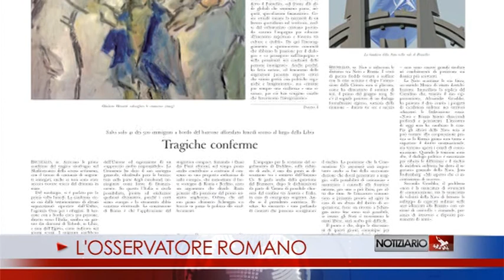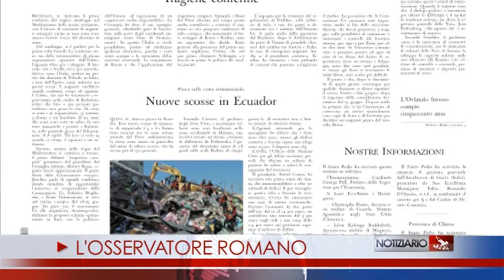NOTIZIARIO 21-4-2016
FARE MEMORIA
Il cristiano faccia sempre “memoria” dei modi e delle circostanze in cui Dio si è fatto presente nella sua vita, perché questo rafforza il cammino della fede. È il pensiero centrale di Papa Francesco all’omelia della Messa del mattino celebrata in Casa Santa Marta.
SIATE LA CAREZZA DI DIO
Non stancatevi di essere la carezza misericordiosa del Signore, “attraverso la mano della sua Chiesa”. E’ l’esortazione rivolta da Papa Francesco ai partecipanti al Convegno della Caritas delle diocesi italiane che si sono riunite in questi giorni a Sacrofano, vicino Roma. Dal Pontefice anche un appello a cercare di rimuovere le cause della povertà per prevenire l’emarginazione.
AUGURI
Papa Francesco ha espresso “i più sentiti auguri” alla comunità ebraica di Roma per la festa di Pesach che inizia domani sera e prosegue fino a sabato 30 aprile. In un messaggio al Rabbino capo di Roma Riccardo Di Segni, il Papa ricorda “con rinnovata gratitudine” l’incontro del 17 gennaio scorso, quando è stato “cordialmente accolto” nella Sinagoga della capitale.
LA SETE DI GESÙ
“La piccola matita nella mani di Dio”, madre Teresa di Calcutta, sarà proclamata santa il 4 settembre. Gesù le disse: “Ho sete”. Per rispondere alla chiamata a stare con i più poveri tra i poveri, passò una lunga aridità e sofferenza spirituale per l'assenza di Dio. Il postulatore: “La sua vita è un messaggio attuale per uomini di ogni stato e condizione”.
L'ARMENIA ATTENDE IL PAPA
L’Armenia attende Francesco, che compirà la sua visita nel Paese caucasico dal 24 al 26 giugno. Momenti ufficiali e di protocollo, incontri con la chiesa locale ma anche una celebrazione ecumenica: il pontefice sarà sempre accompagnato da Sua Santità Karekin II, Supremo Patriarca e Catholicos di tutti gli Armeni. Intervista a mons. Raphael Minassian, ordinario per gli armeni cattolici dell’Europa orientale.